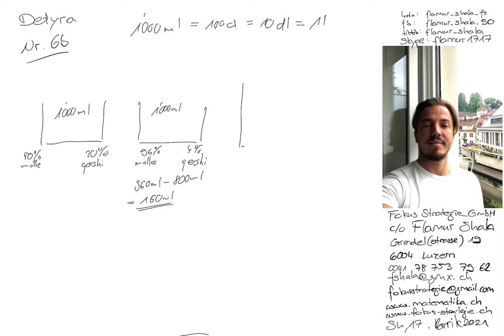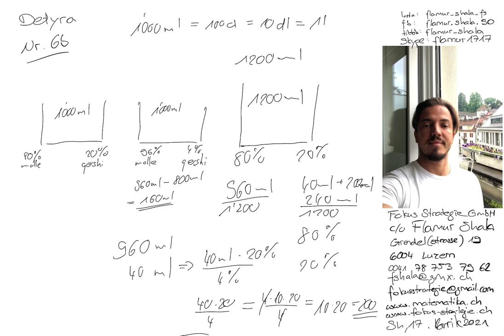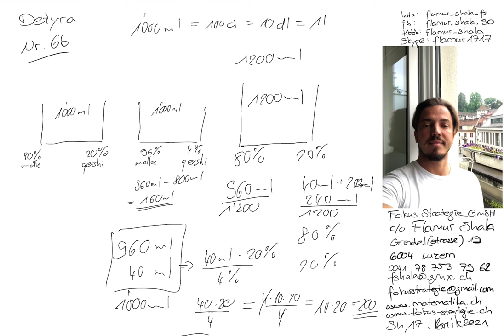Matematikë per Informatik | 2020 Nr. 6b | Provimi i pranimit | Shkolla e shkencave kompjuterike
Pergaditje per Provimin e pranimit në Shkollen e shkencave kompjuterike IMS

Skype: flamur1717